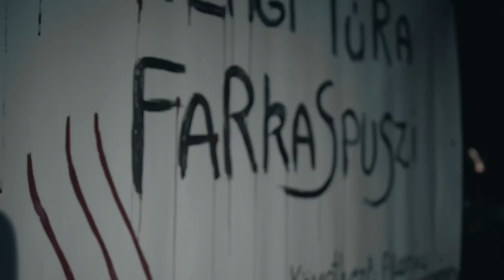Boszorkányok, ördögök és vámpírok a Vadasparkban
Halloween napot tartottak hétfőn este a Szegedi Vadasparkban az állatok közreműködésével.